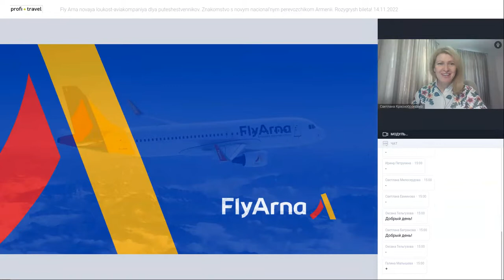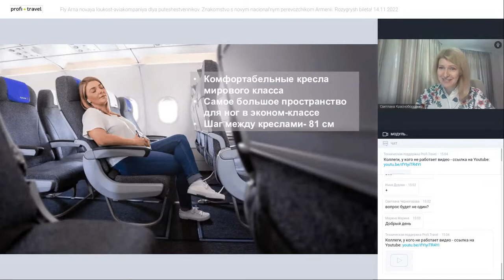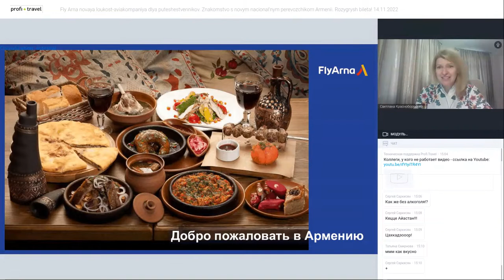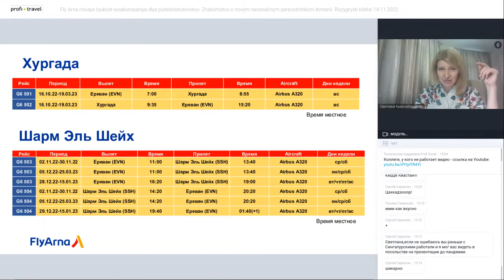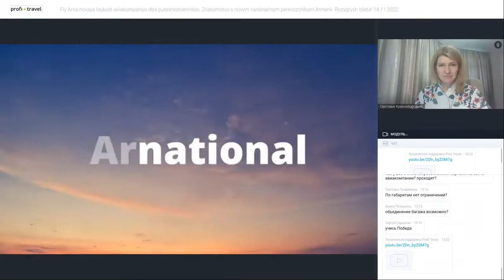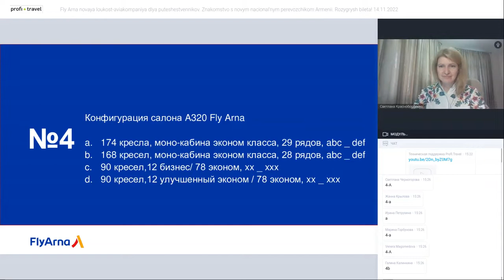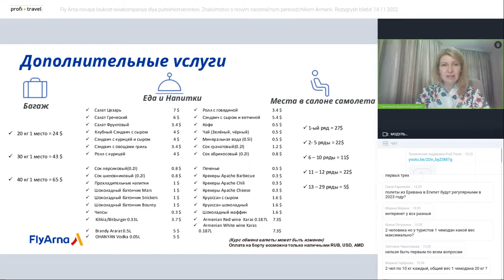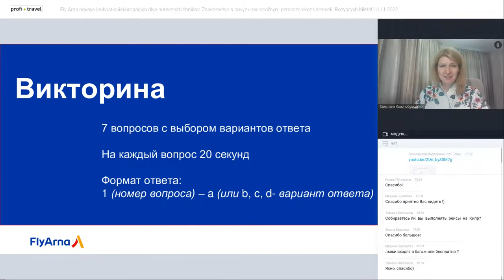Fly Arna — новая лоукост-авиакомпания для путешественников. Знакомство с новым перевозчиком Армении.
Fly Arna — новая лоукост-авиакомпания для путешественников. Знакомство с новым национальным перевозчиком Армении. Розыгрыш билета!